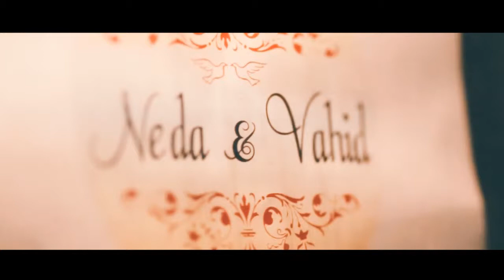Neds + Vin // Wedding at Conrad Bali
Cloudy weather showed in my mobile phone for the day of nedas wedding " neda say" pande please prayed for my big day, this is my special day ever and you know how stress am I for it. and i just answer" Neda GOD never make someone stress, they just test how strong are you begin this journey, trust me your journey will awesome well. and the day is coming you guys know the weather is very very awesome, even just evening wedding in infinity chapel and flower shower do in night. i see lot of great love coming, your daddy as always make me cry two time, when he kiss neda hand, and after ceremony, daddy you kill my heart, "you win". 10 hours covered this day with tutde, arya and team for taking me video of neda + vahid wedding in bali. this will be a great day ever, happy wedding dear have a awesome journey as a new wife of mr. vahid :D GOD bless you and congratulation be a good wife and husband.

Celebrate your wedding in Bali at the most iconic chapel in the island. Its asymmetrical, stunning lines bestriding shimmering reflection pools and walkways of finest marble. Infinity Chapel is an architecturally unique wedding venue, floating two meters above sea level, a shimmering vision of style.Infinity's simple, off-set triangle shape represents a romantic angle towards the heaven, while its physical attributes of marble, glass and steel are each metaphors for the male and female bodies and their interaction with each other as a couple. The remarkable steel-framed glass wall that makes up the north side of the triangle embodies the delicate and nurturing characteristics of the bride as she supports the equally impressive marble south side, the stoic groom.

Video : Arya
Edited : Pande Heryana